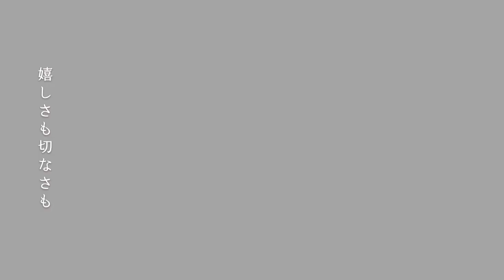sasanqua. 『夜行列車』【Official Music Video】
奏でるギターと、列車の先には誰も見たことない夜を
その他撮影・協力：友人たち